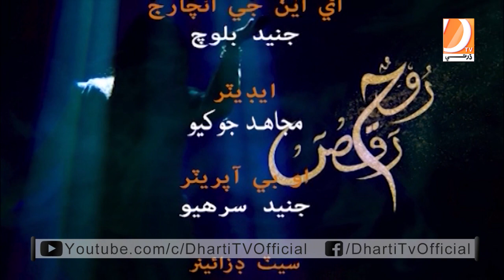Rakhs E Rooh - Host Anina Fida - Singer Shabana Sorath 10 7 2021